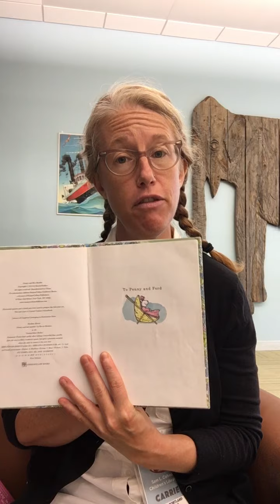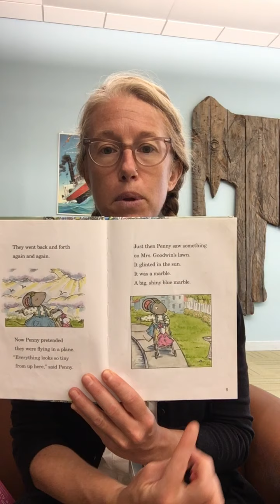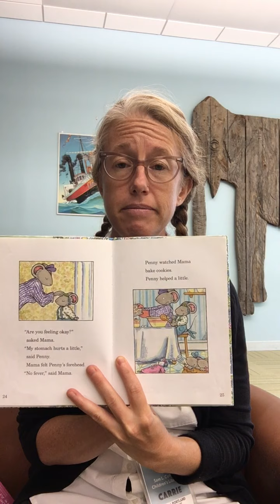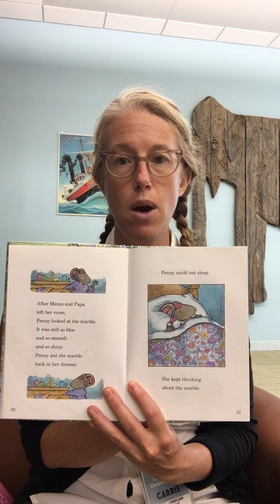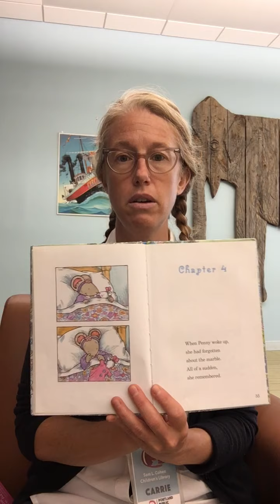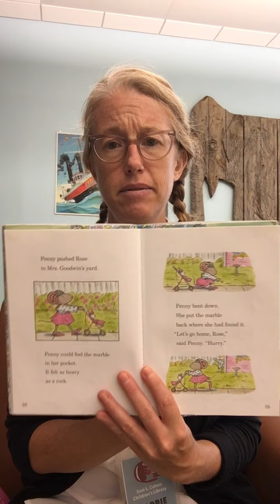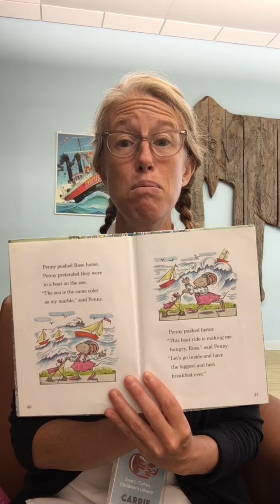Penny and Her Marble read aloud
Join Carrie of Portland Public Library as she reads Penny and her Marble, written and illustrated by Kevin Henkes. This book was published by Greenwillow Books. These read alouds premiere each weekday at 6pm. Relax and listen along!